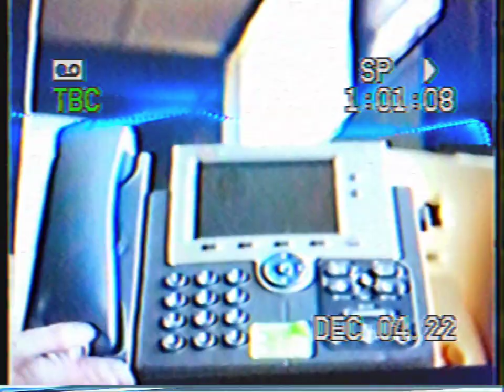VINATGE CHAOS IN WAUSAU WI